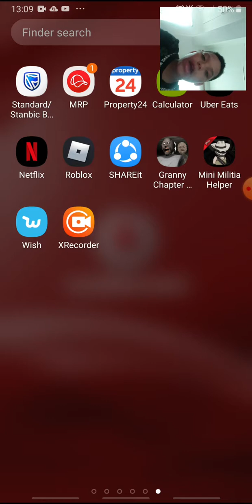Playing granny chapter 2 practice mode